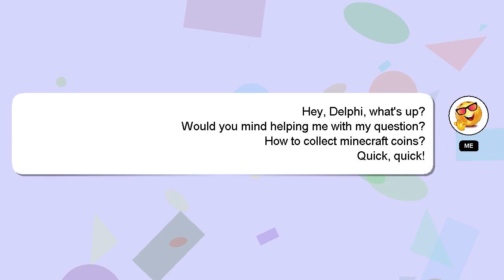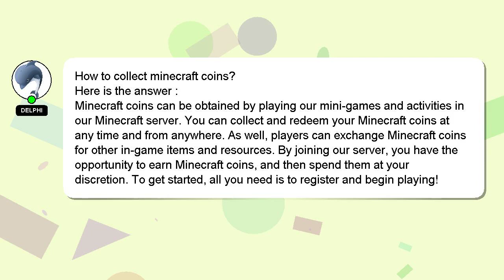How to collect minecraft coins?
Here's a brief description of who I am, Welcome, I'm Delphi. Let me help you with your questions. - How to collect minecraft coins?

I welcome your comments and chats if you have more detailed queries. Your answer will be recognized and appreciated, and I will 'heart' it to show my appreciation.

*1 What we are experimenting :*